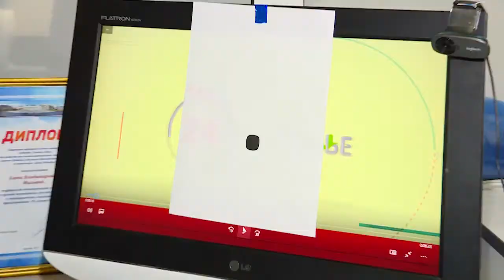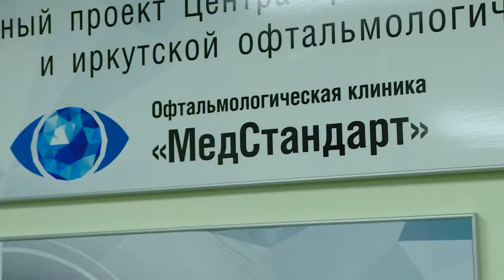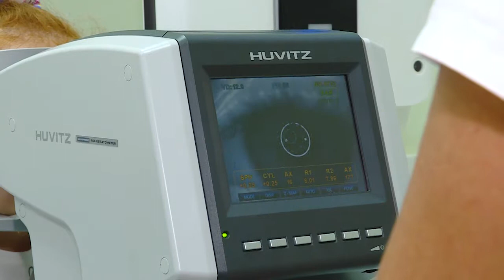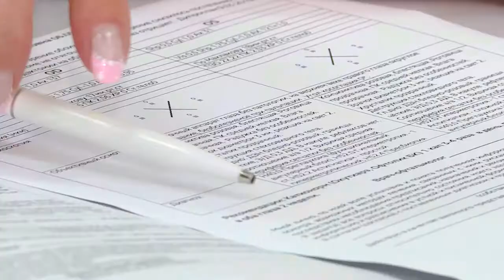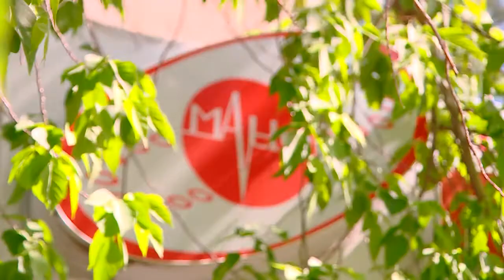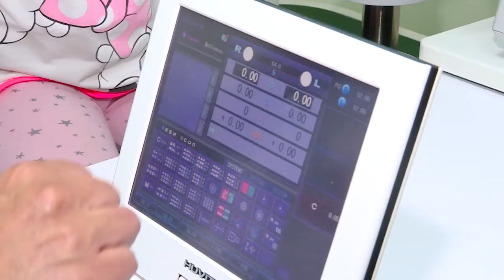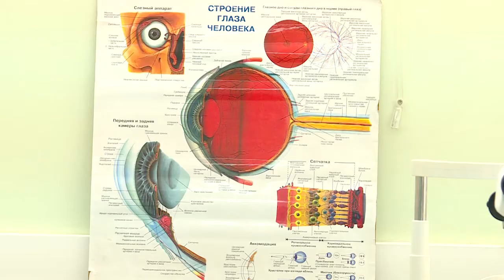Здоровье 24 выпуск №3